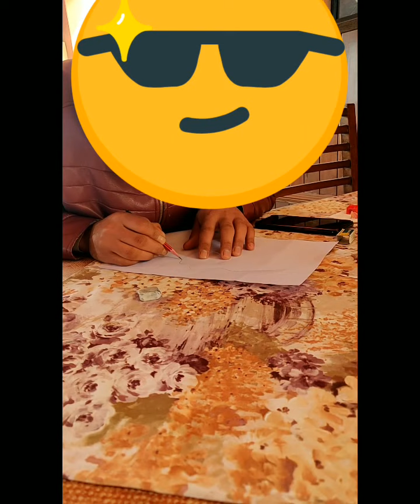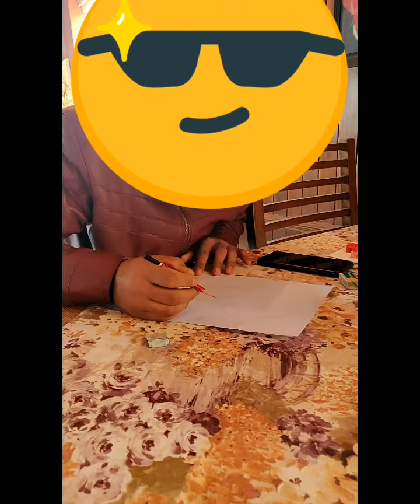How to draw Side face of female for beginners || easy way to draw a girl face || pancil drawing ❤️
Artist: Luke Bergs
Length: 03:08